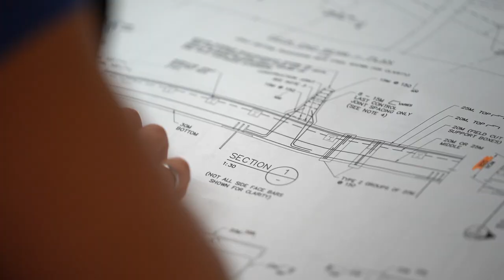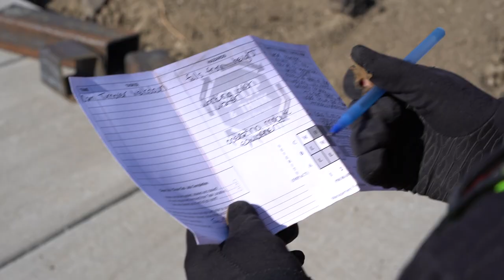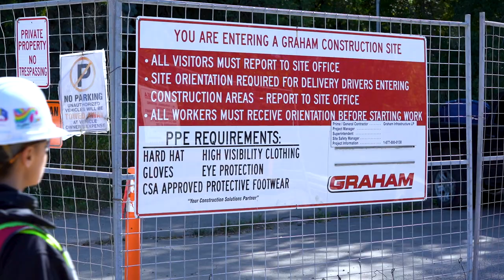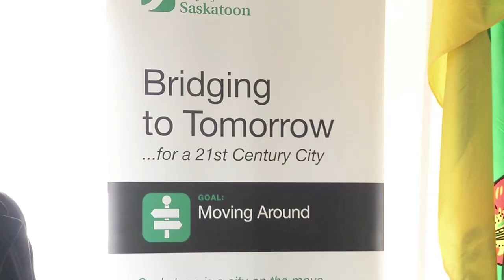Bridging to Tomorrow: A Documentary (no subtitles)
On October 2, 2018, the City of Saskatoon celebrated the completion of its largest-ever bridge-building project.

The three orders of government funded the $238.8 million Bridging to Tomorrow Project which includes Chief Mistawasis Bridge, McOrmond Drive and Central Avenue extensions, and the Traffic Bridge. The Government of Canada is contributing up to 25 per cent of eligible costs, the Government of Saskatchewan is contributing $50 million toward the Chief Mistawasis Bridge, and the City is funding the remainder.

The Bridging to Tomorrow project was an investment in the future of our city for the benefit of everyone. They City’s plans for growth are founded in sustaining a great quality of life for Saskatoon residents. These projects are foundational infrastructure improvements that help us create a city that is vibrant and attractive to citizens today and for future generations.

Chief Mistawasis Bridge opening celebrations included a grand entry with local Indigenous leaders, dignitaries, elders, survivors and students, and an opportunity for visitors to explore the bridge deck.

At the new Traffic Bridge, a community bridge party featured a variety of cultural entertainment, food trucks and a bridge and project history display.

The new bridges and roadways officially opened to traffic following the opening celebrations. To commemorate the project, this Bridging to Tomorrow documentary was made.

More information about Bridging to Tomorrow is available at Saskatoon.ca/bridging.